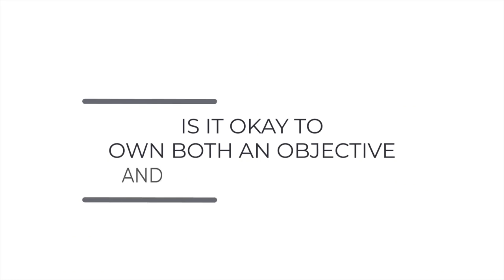CFRs: Dear Andy - Answering your questions about OKRs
In this episode of CFRs, Ryan Panchadsaram and Elizabeth Dunne are joined by Billy Casey, OKR coach and creator of 'Dear Andy', our OKR advice column, as we answer reader and listener questions about OKRs!

Topics covered:
01:33 Meet Billy Casey, OKR Coach
01:56 What is Dear Andy?
03:46 Is it okay for an individual own both an Objective and one of its Key Results?
06:04 Do deadlines make good Objectives?
07:28 Where's Elizabeth's accent from?
08:14 What are the benefits of setting quarterly goals vs setting annual goals?
10:44 What do you do with planning for future quarters?
12:24 How to grade your first set of OKRs
13:54 The OKR Alarm 🚨
14:44 Tips for grading OKRs

⮕ For a deeper dive on using OKRs within your organization, earn your OKR Certification in our Coursera course.